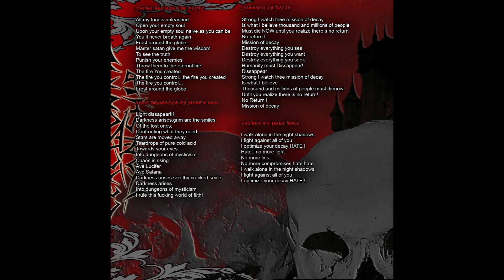CEREMONIAL WORSHIP - Into Dungeons of Mysticism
Track taken from "The Pact of Morbid Conspiracy"
Split CD of CEREMONIAL WORSHIP with OMENFILTH.
Hellenic / Philippinesian Black Metal alliance!
Limited edition of 500 copies!
Catalog ID: MTCD047

Lyrics:

Mighty storms descending
In graying mist of wrath
Cyclonic winds arising
Wailing like burning souls
In darkness standing in solitude
Swallowed in the cold horizon
As sorcerers and wizards
Cast the spells of damnation
Conjurers of the pestilential storms
Bringers of immense deluge
Ravagers of the realm
Gods of thunder hear thee
Caldrons of the oceans stirring
Enraptured by the hurricane force
Weeding the worthless worms
The essence of rebirth
In the cycle of chaos
The wheel forever turns
Of the pagan continuum